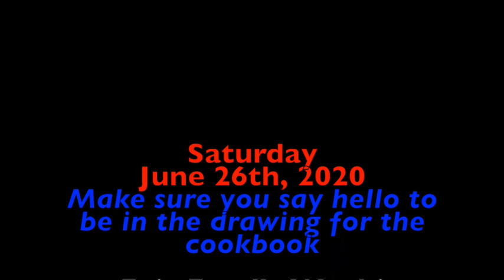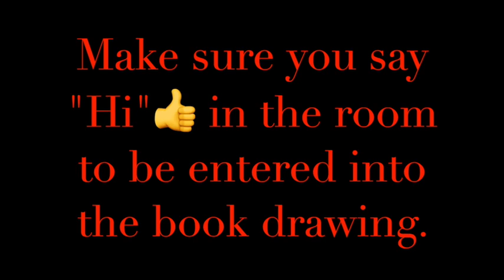Saturday 27th, 2020 Fire House Chili and Sangria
Our last day out at the fair. Enjoy the show. Fire House Chili and Sangria!